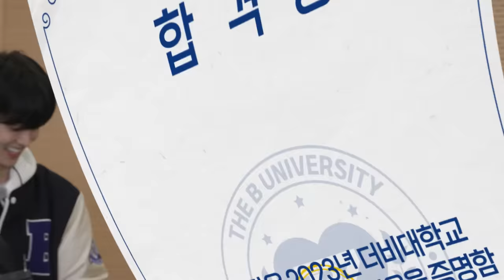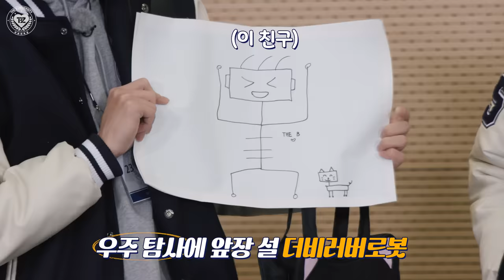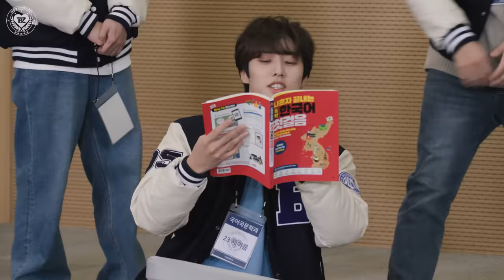THE BOYZ(더보이즈) 2023학년도 더비대학교 신입생 오리엔테이션 1부